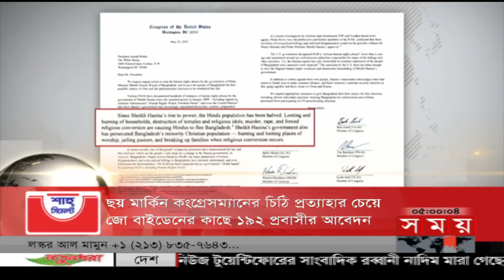শীর্ষ সংবাদ | বিকাল ৫টা | ১৫ জুন ২০২৩ | Somoy TV Headline 5pm | Latest Bangladeshi News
শীর্ষ সংবাদ
১. বাংলাদেশ নিয়ে ছয় মার্কিন কংগ্রেসম্যানের চিঠি প্রত্যাহার চেয়ে জো বাইডেনের কাছে ১৯২ প্রবাসীর আবেদন। তারা বলছেন, বিষয়টি পক্ষপাতদুষ্ট। কিছুই জানে না মার্কিন পররাষ্ট্র দফতর।

২. এবার বর্জ্য থেকে বিদ্যুৎ উৎপাদনের পরিকল্পনা। আমিনবাজারের ল্যান্ডফিল্ড থেকে প্রতিদিনের লক্ষ্য ৪২ দশমিক ৫ মেগাওয়াট। ব্যয় বেশি হওয়ায় কিনতেও হবে বেশি দামে।

৩. রাজধানীর সেন্ট্রাল হাসপাতালে বিদেশ ভ্রমণে থাকা চিকিৎসকের নামে রোগী ভর্তি। আনাড়ি হাতে অপরেশন করায় জন্মের পর নবজাতকের মৃত্যু। সংকটাপন্ন মা। আদালতে দায় স্বীকার।

৪. নোটিশ দেয়ার পরও সরানো হয়নি অবৈধ স্থাপনা। দু'সপ্তাহের মধ্যে আবারো সাভারের তুরাগ তীরে উচ্ছেদ অভিযান। টিনশেড ঘর গুঁড়িয়ে দিয়ে মালামাল নিলাম।

৫. ভারতের গুজরাট ও পাকিস্তানের সিন্ধু ঊপকূলে ক্রমেই ধেয়ে আসছে ঘূর্ণিঝড় বিপর্যয়। আজই আঘাত হানার শঙ্কা। সরিয়ে নেয়া হলো দেড় লাখেরও বেশি বাসিন্দাকে। বাতিল ৭৬টি ট্রেনের যাত্রা।

Content Declaration:
This content is for news purpose. There may be some disturbing issue or scene which we use for the story demand.

Somoy TV: t.ly/Se1z
Somoy TV Bulletin: t.ly/iqIq
Somoy Entertainment: t.ly/3dWC
Somoy Sports: t.ly/iASp
SOMOY TV ISLAMIC: t.ly/zU6a

Somoynews.tv: t.ly/Y7ab
খেলার সময়: t.ly/xJ5H
সময়ের গল্প: t.ly/EW3M
এ সময়ের বাণিজ্য : t.ly/m3ir

Groups:
Somoy TV (Official)✅: t.ly/ajiO
Somoy Entertainment✅: t.ly/8CLh
Somoy Business✅: t.ly/4xaJ